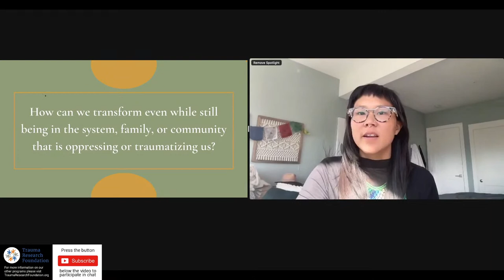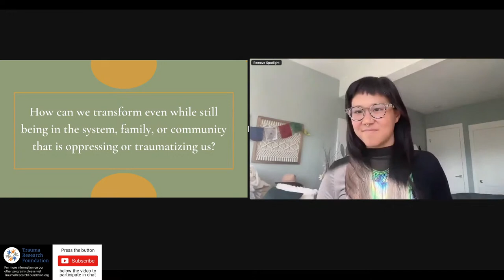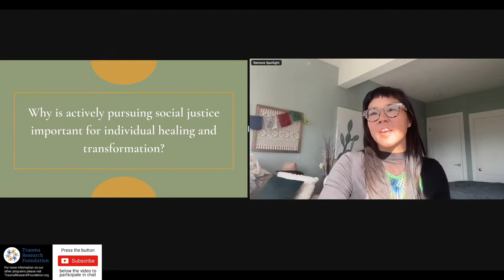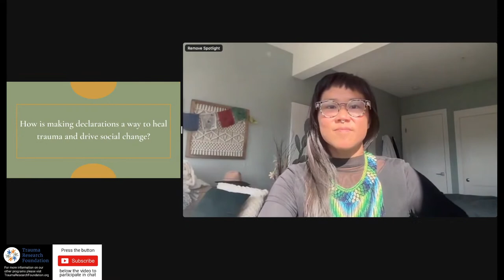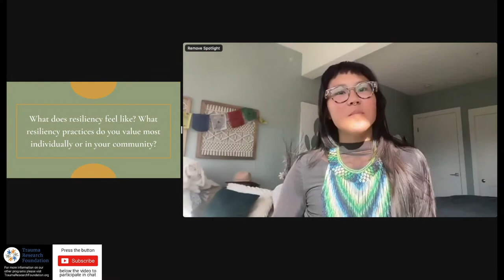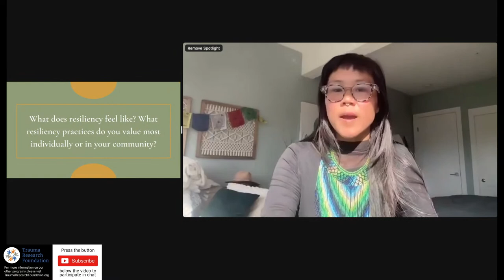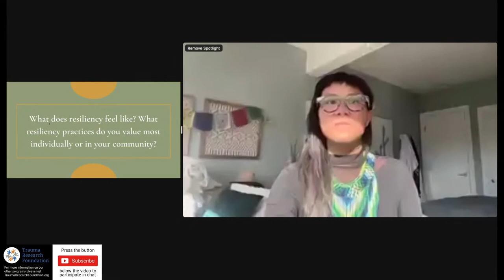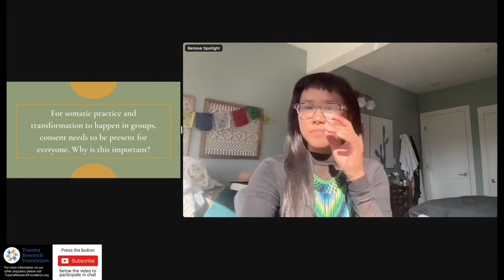The Politics of Trauma Week 2: TRF Book Club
This season we will discuss Staci K. Haines' book The Politics of Trauma: Somatics, Healing and Social Justice.
The Politics of Trauma is an essential tool for healers, therapists, activists, and trauma survivors who are interested in a justice-centered approach to somatic transformation.
Each week we will bring together up to 12 panelists to participate in the live discussion. During the last session, author Staci Haines will be joining us for a live Q&A.
We are currently accepting applications to be a panelist - everyone is welcome to apply